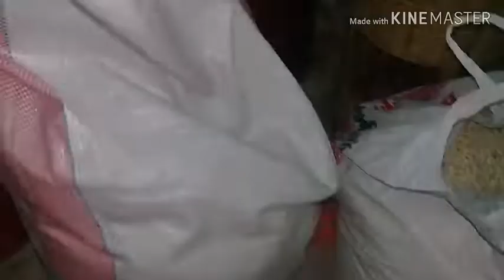বাবার বাড়ি থেকে চলে আসার সময় আম্মু বস্তা ভরে কি কি দিলো বাসায় নিয়ে আসার জন্য।দেখুন আমার আম্মুর কান্ড